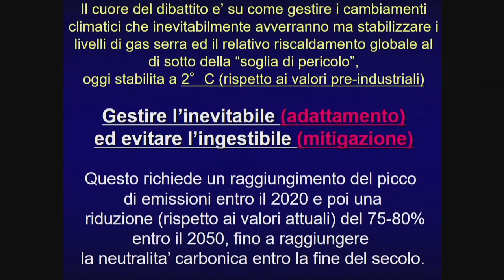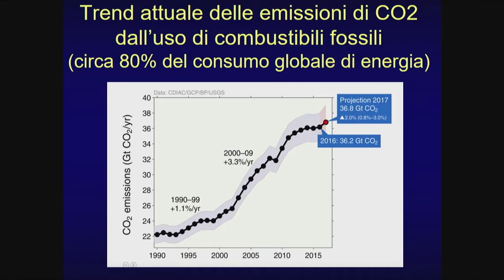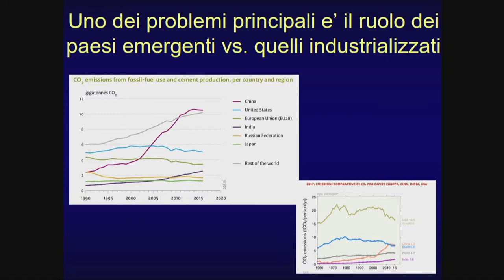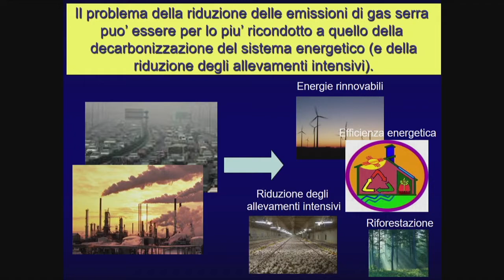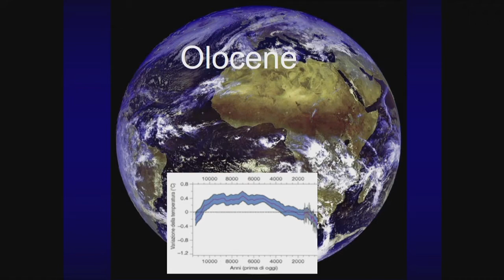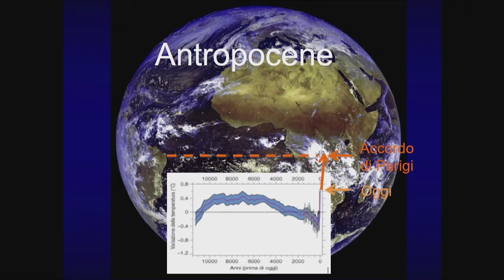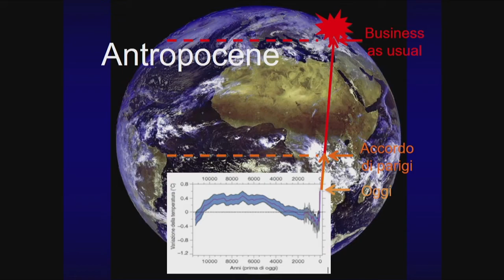Pianeta 3000 - Filippo Giorgi: "Cambiamenti climatici" - 6/6: COME AFFRONTARE IL PROBLEMA?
Risposte alla sesta e ultima delle sei domande su cui si articola la conferenza di Filippo Giorgi (ICTP) dal titolo "Cambiamenti climatici: evidenze scientifiche, rischi ed opportunità di mitigazione" nell'ambito dell'iniziativa Pianeta 3000 del Corso di Studi in Ingegneria per l'Ambiente e il Territorio del Politecnico di Milano